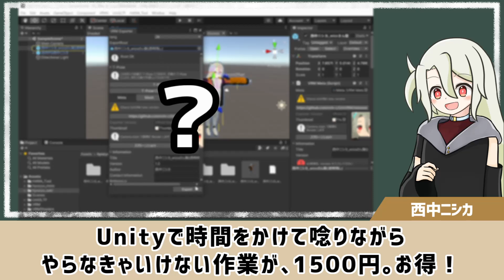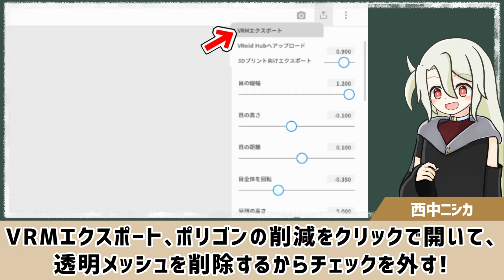【パーフェクトシンク化】Unity不要で表情豊かにできるツール❗❗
VRMモデルの表情を調整できる、HANA_APPの紹介です❗❗
Unity不要で簡単に、舌を出したりほっぺ膨らませたり…表情豊かになれます❗

【1度制作した表情を他モデルへ移植】HANA_Toolの導入･使用方法
URL 明日出すね

0:00 開始
0:18 注意_VRM1.0のモデルには使えません
0:39 導入方法

1:09 エラー_ファイルの頂点数とアバターの頂点数が一致していません
1:30 使用･調整方法
1:53 おしまい

～〇～〇～〇～〇～〇～〇～〇～〇～〇～〇～〇～〇～〇～〇～〇～

こんにしな～～～❗❗❗❗❗❗❗❗❗❗❗❗
隣の箱庭から遊びに来ている、元気な神様西中ニシカです❗❗❗❗

支援用サーバー(Vの者わ～くすちゃんねる)

◆初期3Dモデル衣装原案･3周年記念モデル&NISHINA
デザイン
- ざぁざ

◆初期3Dモデル･3周年記念モデル
モデリング
- ☪緋色のときちゃそ